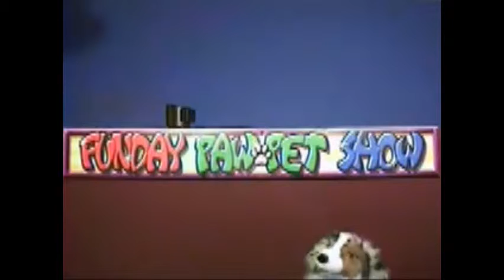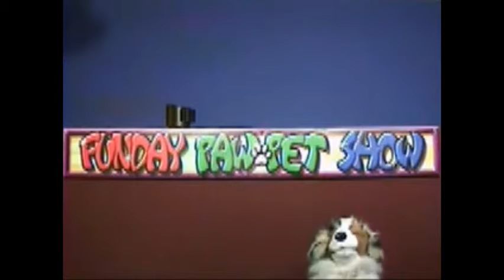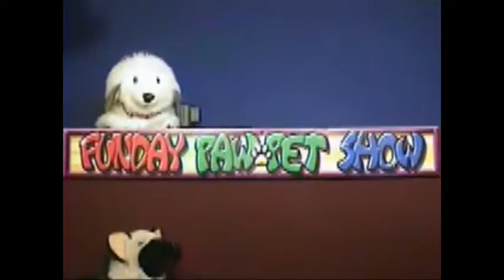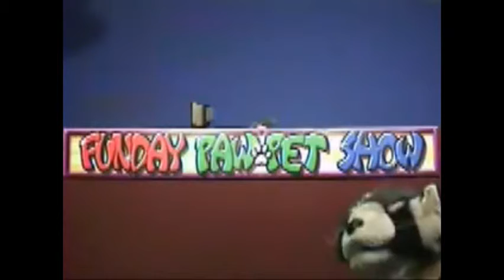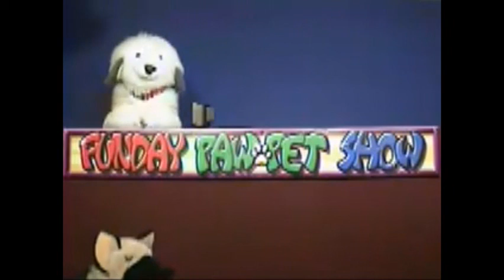funday pawpet show 468 #7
watching the wrong thing